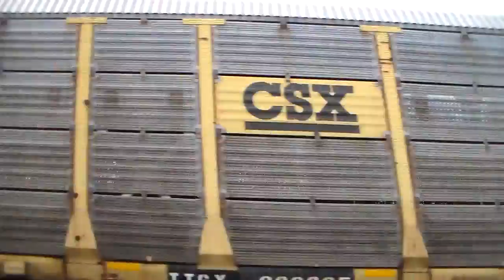A very epic 34A indeed!!!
I had epic lash-ups with 34A in the past, but this one is a record breaker!  Why?  Well I'll tell y'all.  NS 4000, one of the DC to AC conversion units trails third on this train, then fourth is a cabless genset engine that has been released from storage, fifth is a half painted dash 8.5, sixth is a SD40-2 and last is the NS veterans unit!  My god this is the most epic 34A I've seen so far.  Enjoy and happy railfanning y'all!  :)